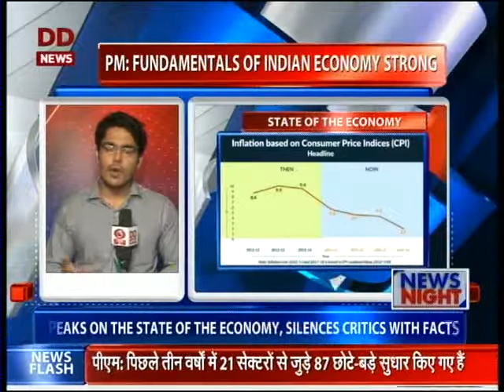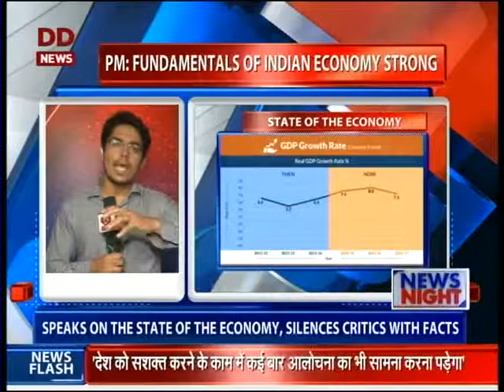GDP dipped to 5.7% or below, 8 times during UPA rule: PM Modi